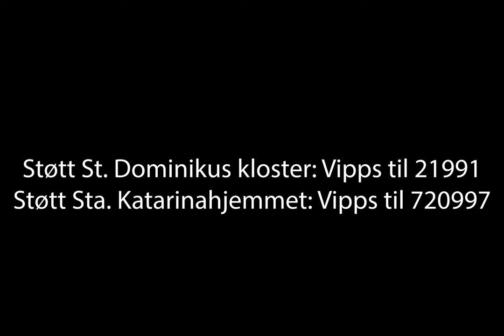Fjerde søndag i advent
Sr. Anne Bente Hadland ved Sta. Katharinahjemmet tenner lys og leser adventsvers fjerde søndag i advent.

«Nå tenner vi det fjerde lys,
og natten blir til dag.
Vi venter på en Frelsermann
for alle folkeslag.»

Musikk: Vegar Sandholt